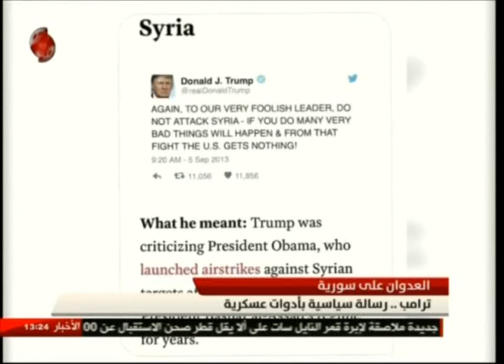نشرة أخبار الواحدة بعد الظهر 7-4-2017 حسين الفياض